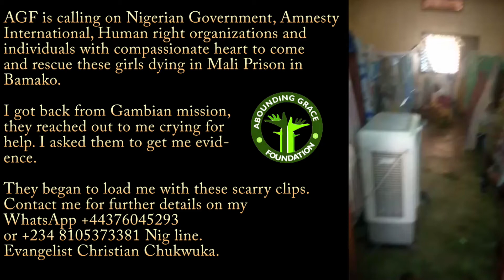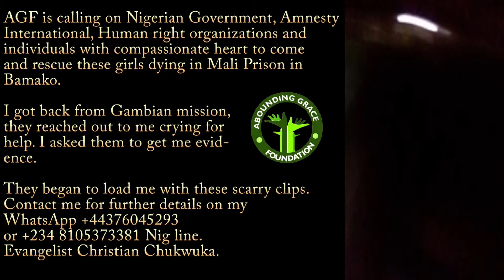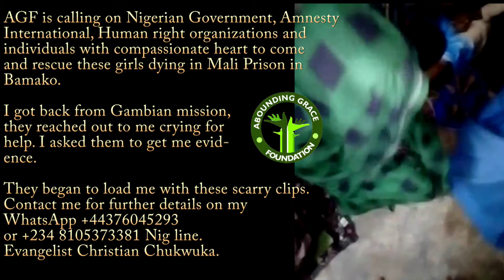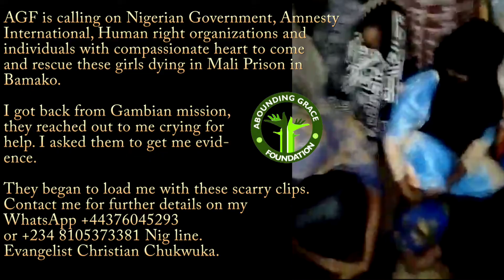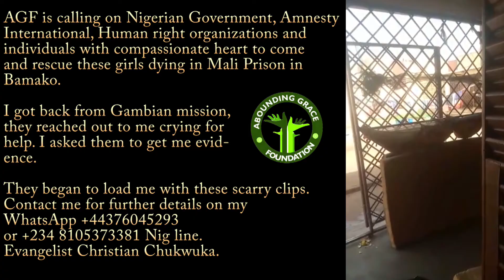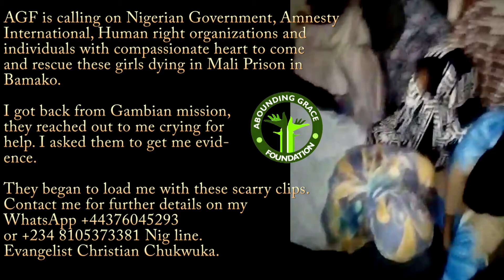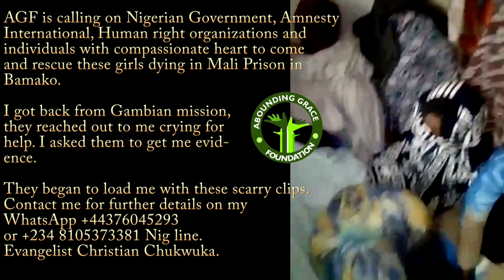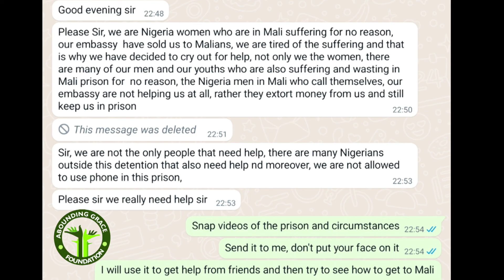Nigerian girls cryout for help in Mali's prison.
Breaking News... Nigerian girls dying in Bamako Mali prison. They are crying for help now.